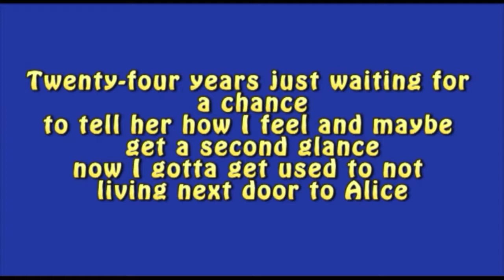Living next door to Alice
only made use of the possibilities of the Korg pa4x musikant
uitluitend gebruik gemaakt van de mogelijkheden van de Korg pa4x musikant